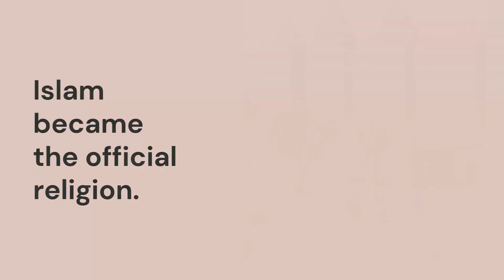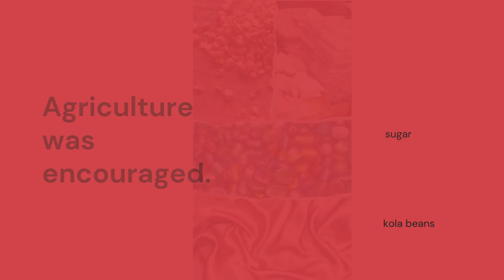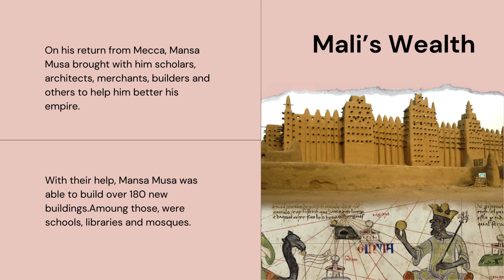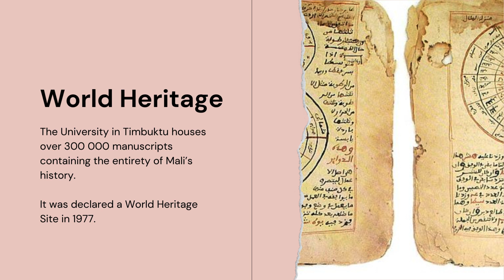WeLearn - The Kingdom of Mali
'A short PowerPoint video on the history of Mali. Based on the Grade 7 Spot On and ViaAfrika Textbooks.'
CAPS Curriculum